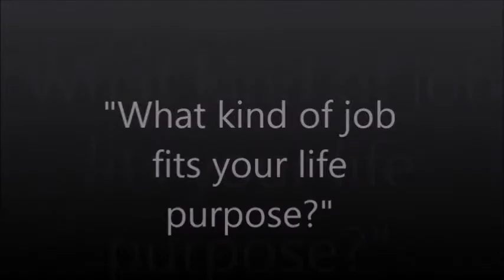Jairek Robbins - Global Deeds Speaker Series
LIVE IT!  with Jairek Robbins.  :-)  Listen to this AMAZING motivational speaker and life strategist who could guide you with his INVALUABLE advise.